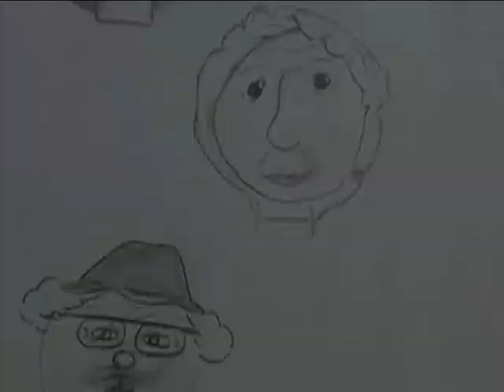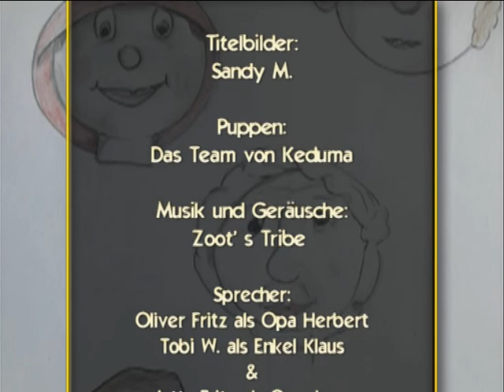Keduma -Keduma-Minis -Oma Inge -Einer geht noch (Staffel 1, Folge 10)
In der heutigen Folge geht es um einen lustigen Nachmittag im eigenen Garten von Oma Inge und Opa Herbert. Dies ist die letzte Folge der ersten Staffel. Doch keine Sorge, denn Inge, Herbert und ihre Freunde und Verwandte kommen wieder.